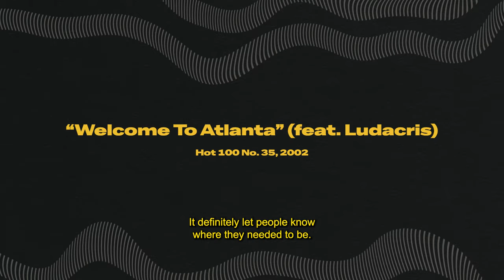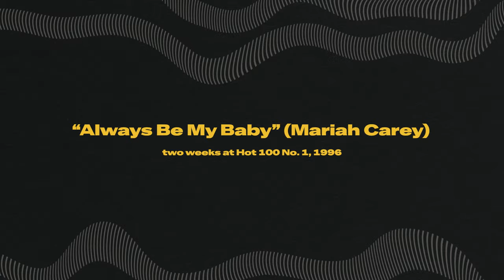Jermaine Dupri Talks Working With Mariah Carey, Jay-Z & More | Billboard Music Awards 2023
Jermaine Dupri breaks down his biggest hip-hop hits throughout the years with Billboard and more for Hip-Hop Through the Charts at the 2023 Billboard Music Awards.